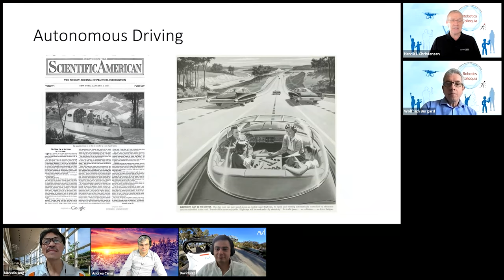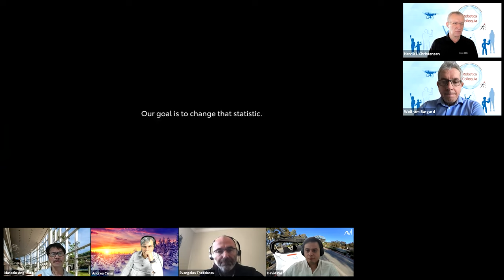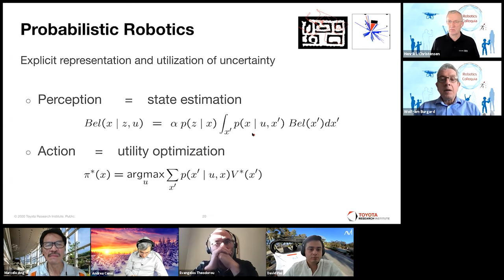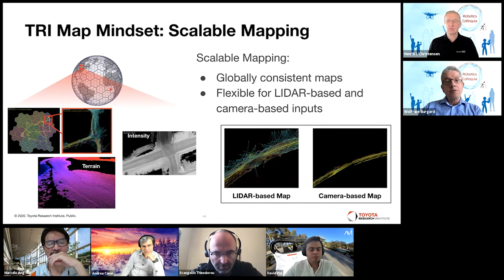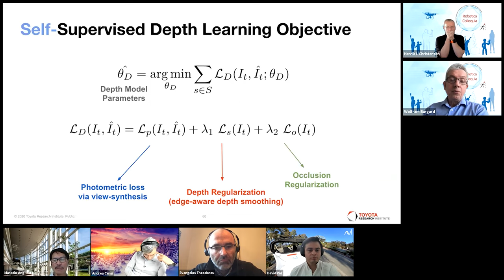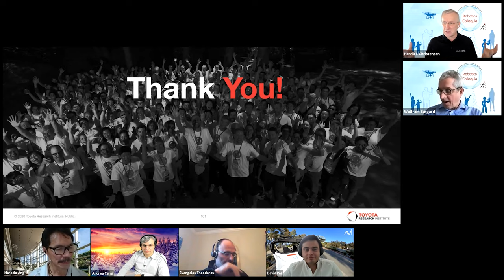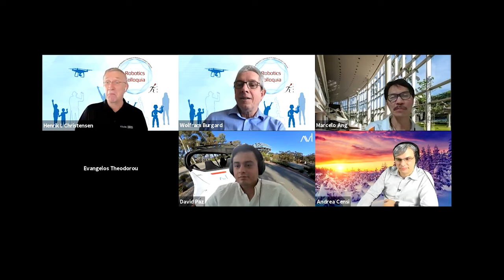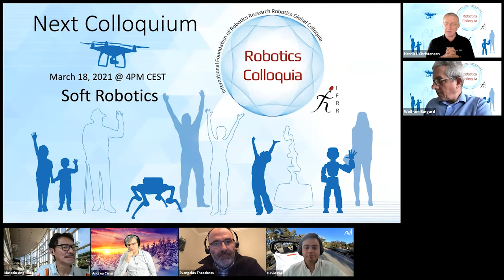IFRR Colloquium on Autonomous Driving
For autonomous robots and automated driving, the capability to robustly perceive their environments and execute their actions is the ultimate goal. The key challenge is that no sensors and actuators are perfect, which means that robots and cars need the ability to properly deal with the resulting uncertainty. In this presentation, I will introduce the probabilistic approach to robotics, which provides a rigorous statistical methodology to solve the state estimation problem. I will furthermore discuss how this approach can be extended using state-of-the-art technology from machine learning to bring us closer to the development of truly robust systems able to serve us in our every-day lives. In this context, I will in particular focus on the data advantage that the Toyota Research Institute is planning to leverage in combination with self-semi-supervised methods for machine learning to speed up the process of developing self-driving cars.